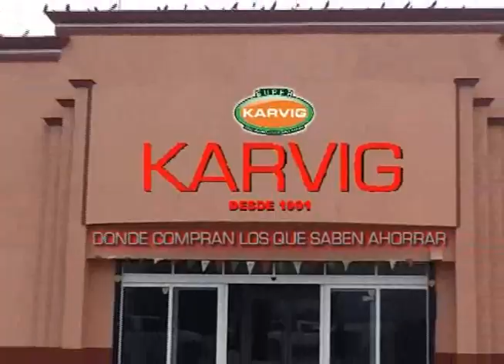SUPER KARVIG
VISITE EN Gómez Farías UN SUPER SIEMPRE BIEN SURTIDO EN ABARROTES Y CARNICERÍA TAMBIÉN CUENTA CON VENTA DE TELÉFONOS CELULARES ...VISITE SUPER KARVIG.